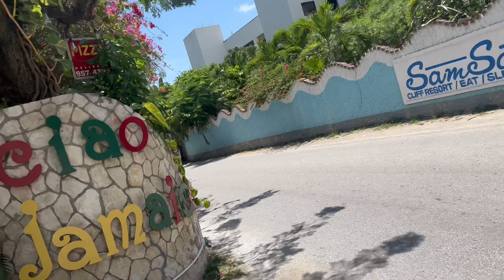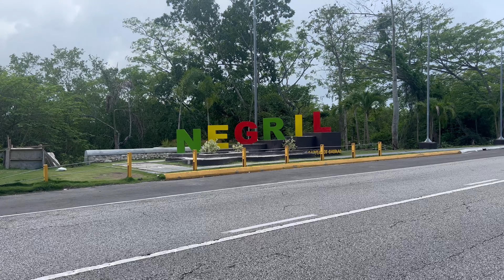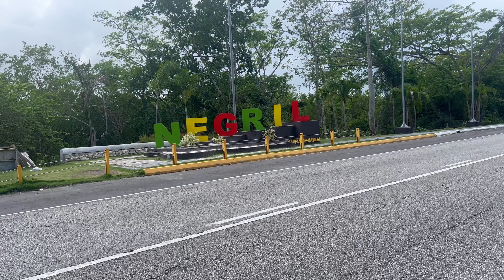Easter weekend get away+SeastarInn+ Samara cliff+work&chill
Hotels review, weekend get away, chilled,travelgem